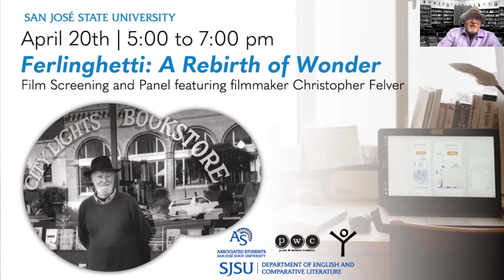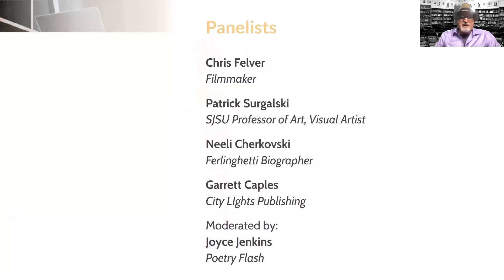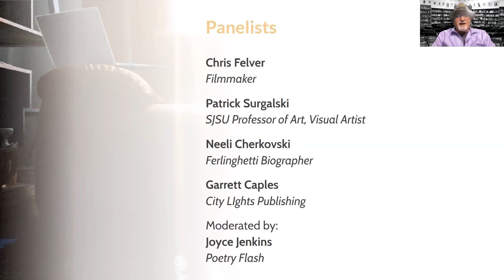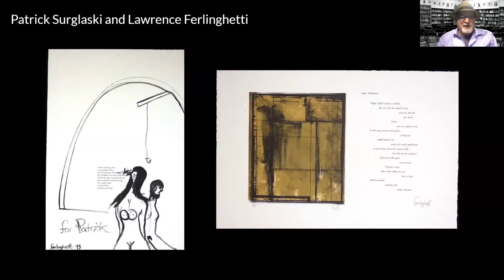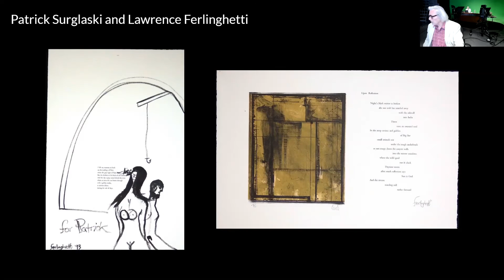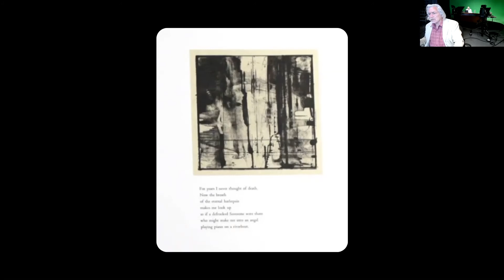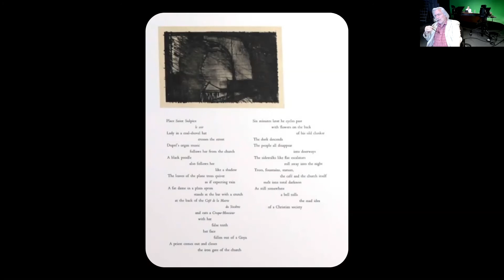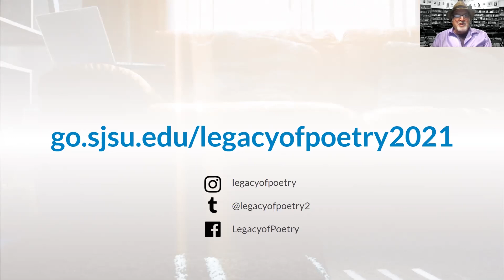2021 Legacy of Poetry - Ferlinghetti: A Rebirth of Wonder discussion